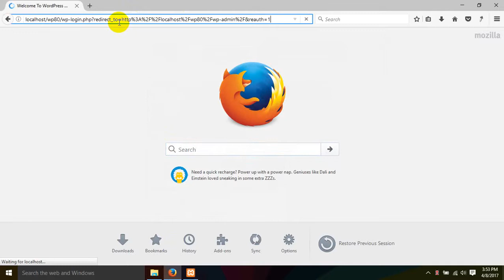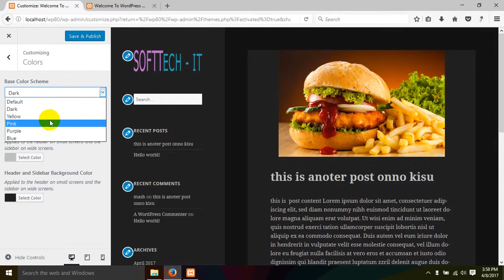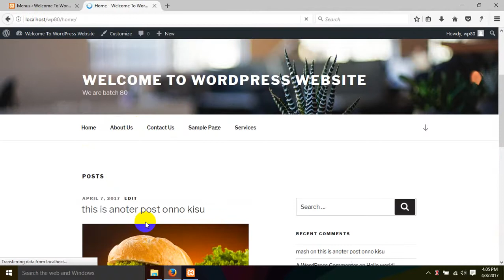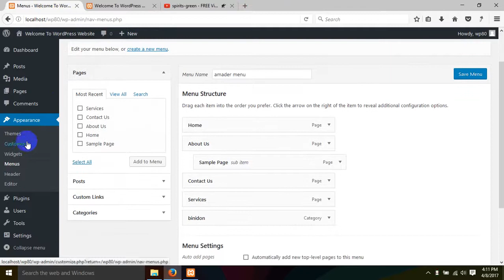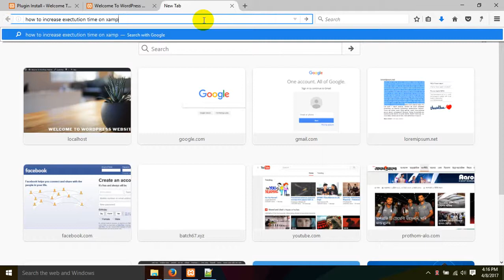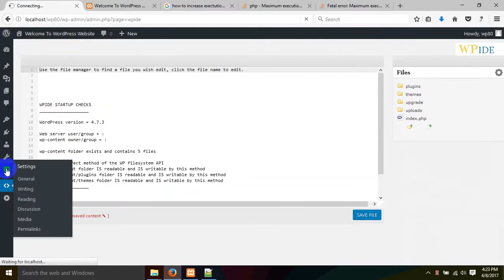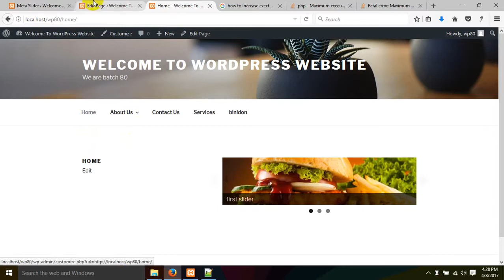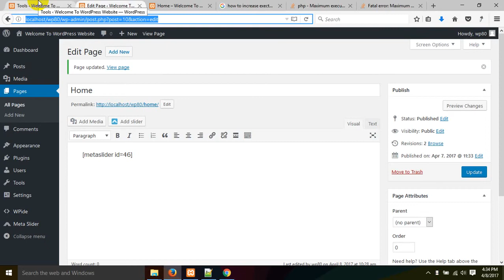How_to_make_free_wordpress_website_part_64.mp4